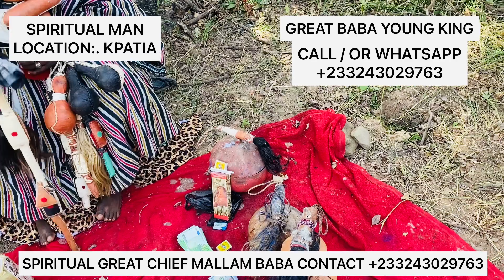WONDERS SHALL NEVER END:YOUNG KING conjures money from a PAWPAW Whatsapp 📲